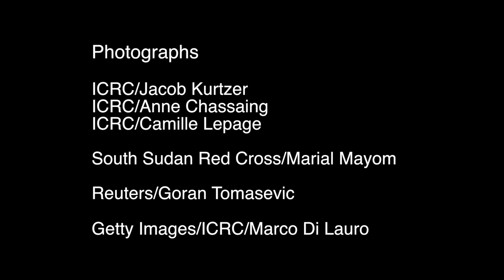South Sudan: Coping with conflict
The ICRC in South Sudan:
South Sudan will recover only slowly from the weeks of heavy fighting that erupted in December, leaving many dead and forcing hundreds of thousands from their homes. The head of operations for East Africa, Eric Marclay, explained on a recent trip to London how the ICRC has sent extra medical teams to cope with the wounded in a situation that remains tense and unpredictable. While meeting the emergency needs of thousands, the ICRC must also ensure people survive through the difficult rainy season ahead, he said.